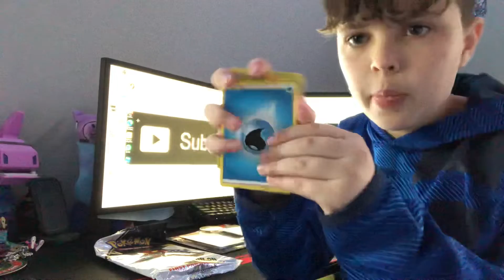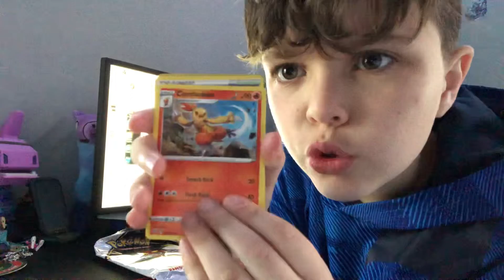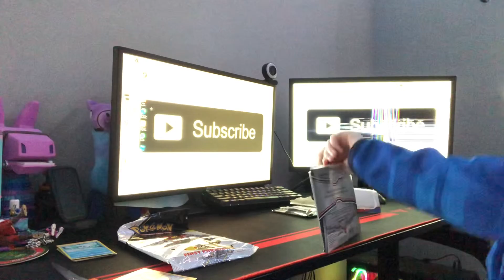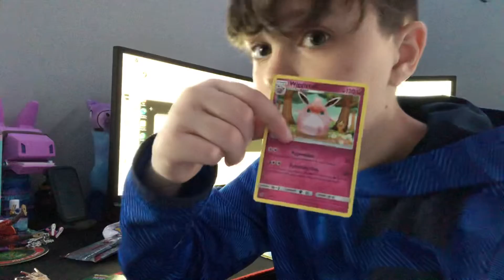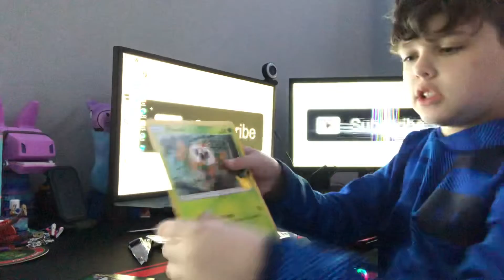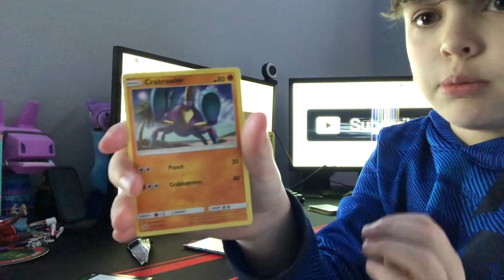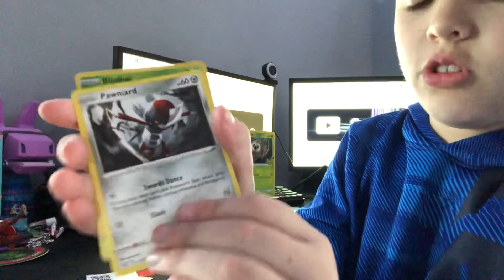Unboxing Pokémon Cards